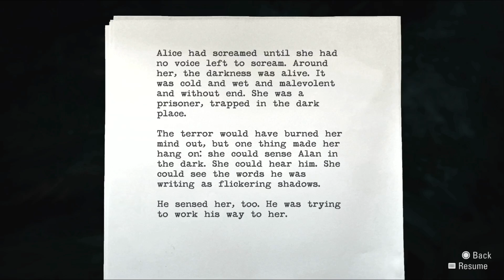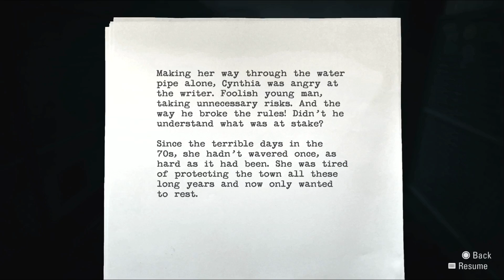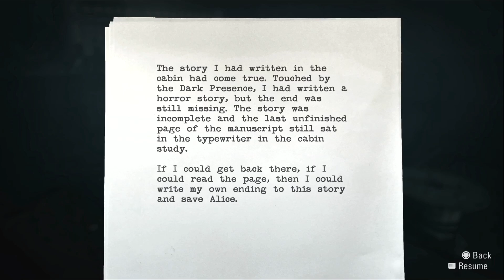Onwards to the Power Plant; Alan Wake Remaster, Episode 12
our hope lies in one the one person you least expected, the one who keeps the lights on.